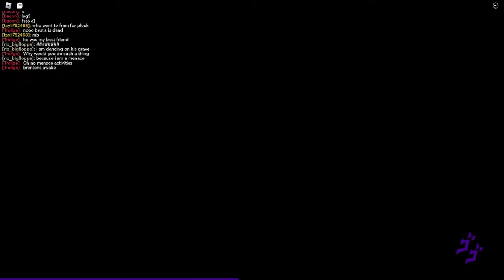[RiU Episode 1] Dezton is (NOT) Unbreakable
Decided to check out a cool JoJo Roblox game, exceeded my expectations!